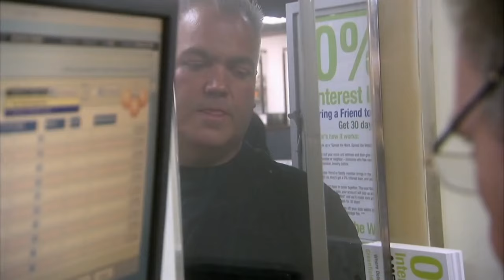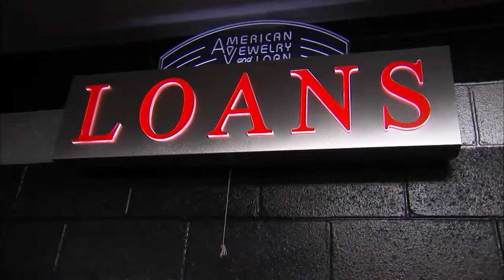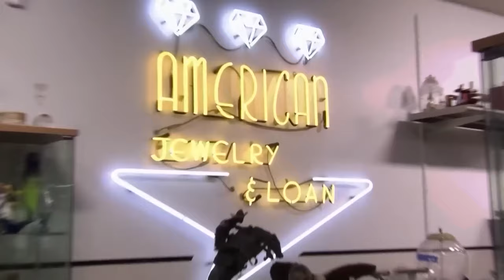DUMMIES On Hardcore Pawn